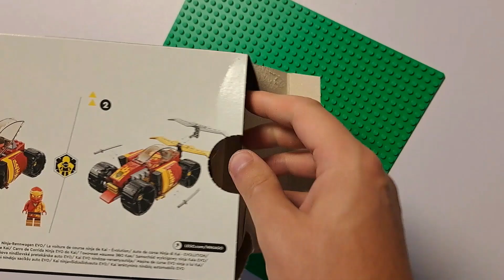🎵Lego Chill Radio🎵 2023 Lego Ninjago Kai’s Ninja Race Car EVO 🐱‍👤 71780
This is the 2023 Lego Ninjago Kai’s Ninja Race Car EVO 🐱‍👤 71780
CHAPTERS
0:00 Intro
0:10 Unboxing 2023 Lego Ninjago Kai’s Ninja Race Car EVO 🐱‍👤 71780
0:36 Building 2023 Lego Ninjago Kai’s Ninja Race Car EVO 🐱‍👤 71780
3:23 SUBSCRIBE end screen

Lego set Information:
- 94 Pieces
- Released in 2023
- Age 6+